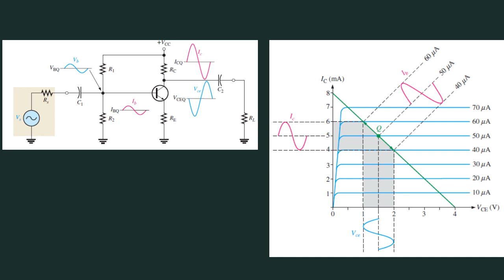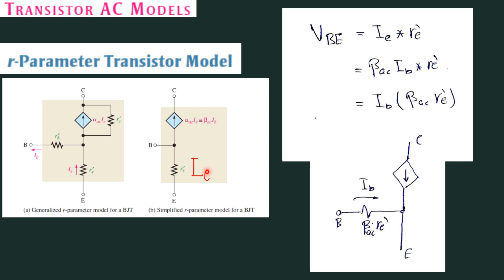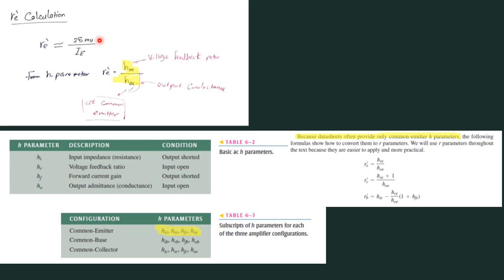Tutorial 5 part 1